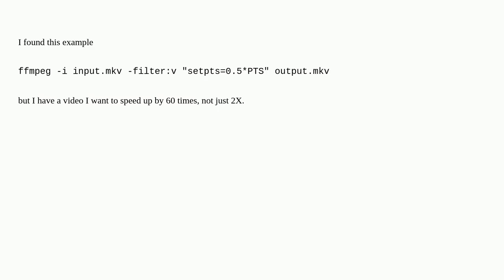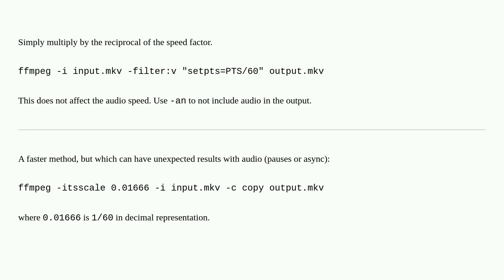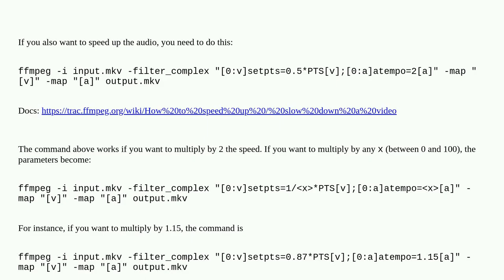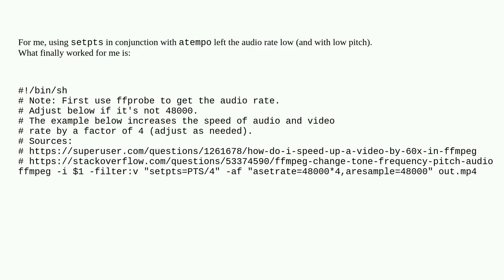How do I speed up a video by 60X in ffmpeg?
A special thanks goes out to the community

  speed ffmpeg